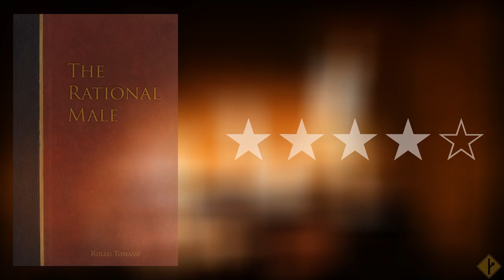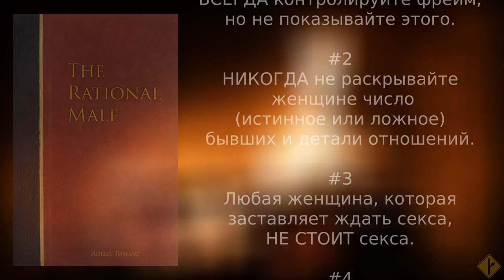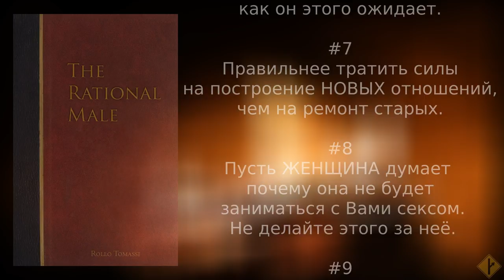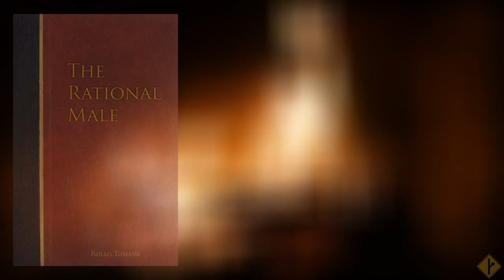Ролло Томасси, "Рациональный мужчина" - отзыв о книге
Добротная "Красная таблетка" в области межполовых отношений.

00:00 - Начало
03:50 - Железные правила Томасси